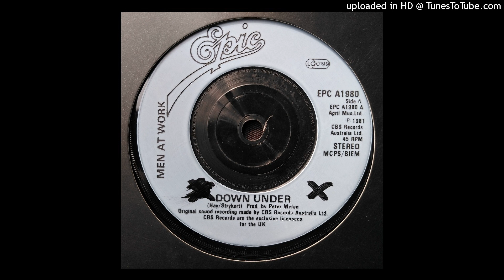Men at Work - Down Under 1982